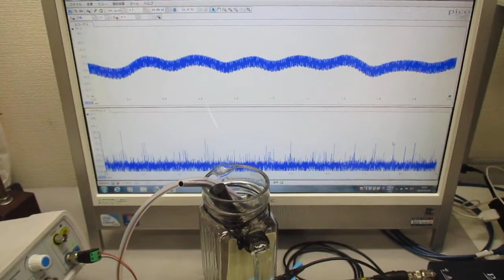音と超音波の組み合わせ技術 Ultrasonic-labo